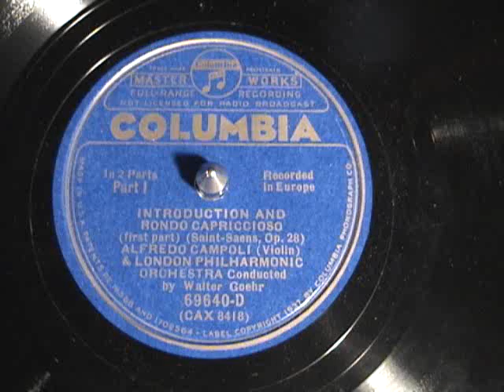Campoli - Saint-Saens - Intro. & Rondo Capriccioso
I was amazed to see that there is not a single posting of Alfredo Campoli (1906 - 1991) on Youtube so I'm correcting that. Here he plays Saint-Saens Introduction and Rondo Capriccioso (PART 1) for English Columbia in 1938. The London Philharmonic conducted by Walter Goehr. A rather awkward stopping point on side 1. My favorite recording of one of my favorite works. Campoli was most famous in the '20's and '30's for his salon music records. He then went on to become well known as a classical performer. His London records from the 1950's are highly regarded and sought after (check ebay prices). I believe that he plays Kreisler's works better than anyone but Kreisler. A CD reissue of those and most of his other London LP's are available.